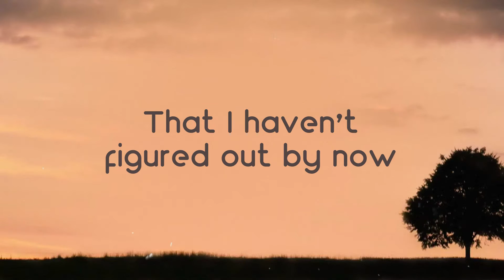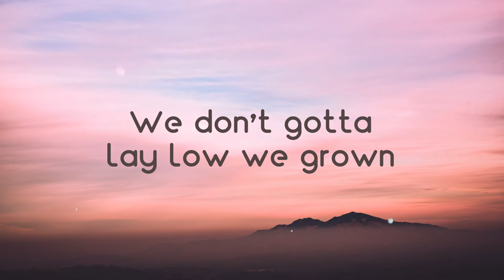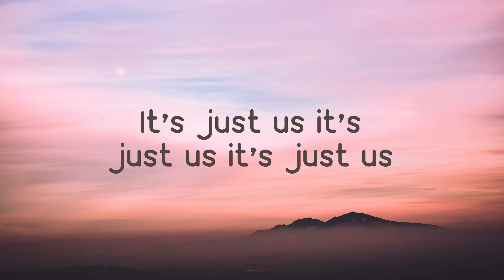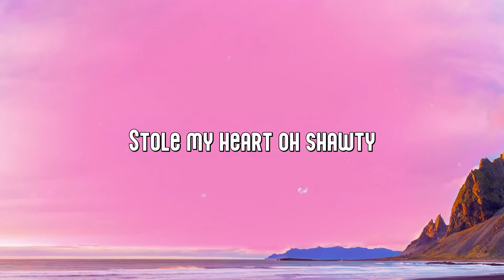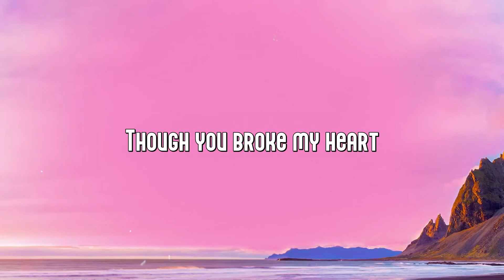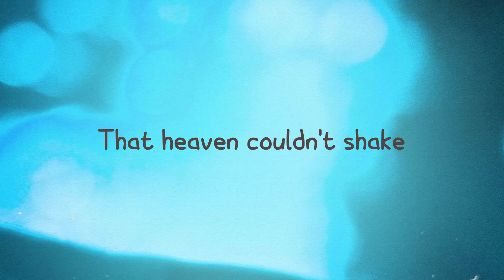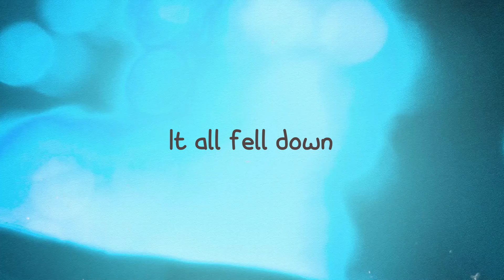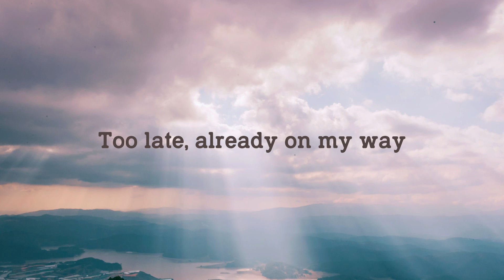My Stupid Heart - Walk Off The Earth, Lauv (Lyrics) 🎂